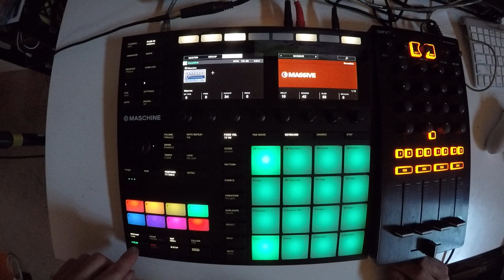Beats From Last Night - 54 of 365 - 2018/02/23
back in the lab, playing catch up.